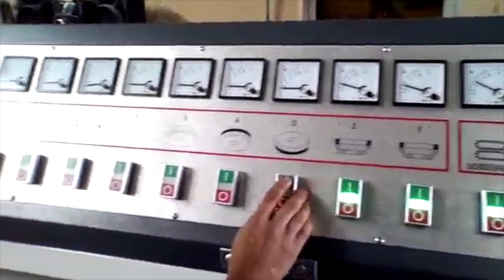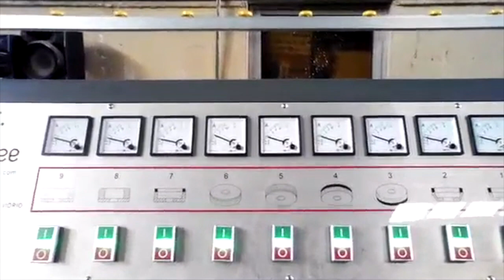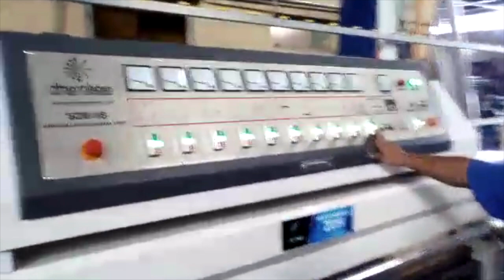Canteadora CHEROKEE SZM-9S de 9 Motores, rectilinea canto plano pulido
Canteadora de 9 motores CHEROKEE SZM-9S automática, canto pulido plano, velocidad de 0.5 a 5.0 mts/min, para vidrio con espesor de 3 a 19 mm, 19 KW, 220V 60HZ, angulo de arista 45º, dimensiones 6.50 x 1.30 x 2.50 mts, peso 3,200 kgs, incluye un juego completo de discos para trabajar de manera inmediata, las tenemos en inventario para entrega inmediata, contamos con sistema de arrendamiento financiero